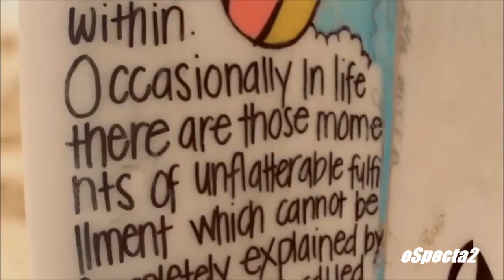Drew - Dance All Night (Deepjack, Mr. Nu & Alphatone Remix)(Music Video)